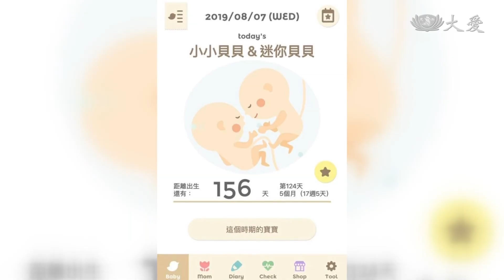慟！優秀消防弟兄殉職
這場無情大火，造成兩名年輕特搜隊員 謝志雄、張哲嘉殉職。當時，兩人進入火場，探測溫度，沒想到失去聯繫、傳出惡耗，讓兩家人難以接受。

兩人遺體陸續移出火場，在場的同袍敬禮送別。

兩人同在西屯消防分隊工作，33歲的謝志雄，有個可愛的兩歲兒子胖寶，父親節他在臉書開心的分享，他又快要當爸爸了，因為太太懷了雙胞胎女兒，但這場意外，來得太突然。

謝志雄的太太，是烏日分局三和所的員警，挺著肚子，整夜在現場守候，但結果讓她心碎。從今以後，只剩太太一個人，要如何面對。

謝志雄的家屬：「(之後會想辦法幫忙照顧) 對啊，(肚子裡的孩子) 對啊，(一定會想說幫忙)，現在就是太太懷孕 ，可能年底才會生產。」

另外一位殉職的是32歲的張哲嘉，還沒有結婚，未婚妻在台中慈濟醫院急診室工作，原本預計明年就要結婚。而他的哥哥同樣也是消防人員。

張哲嘉的哥哥 ：「積極樂觀 熱心 有責任感。」

意外後，臉書上湧上同袍的哀悼，希望他任務結束，一路好走。一時間失去兩位好同事，好哥們，西屯消防分隊瀰漫悲傷氣氛，

西屯消防分隊長 莊翌琳：「在分隊的時間，一定都比在家裡時間還久，所以每位同仁感情都非常好，分隊同仁聽到這種狀況，非常地難過。」

許多人哭紅了雙眼，以後再也無法一起出任務。

江麗君 林鑫宏 台中報導